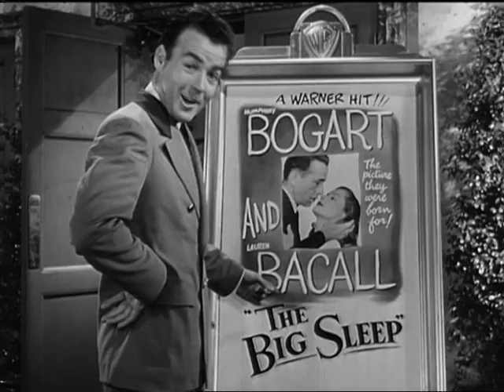Dark Passage (1947) Trailer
Directed by Delmer Daves, "Dark Passage" was released in 1947 and starred Humphrey Bogart, Lauren Bacall and Bruce Bennett.

A Warner Bros. Picture